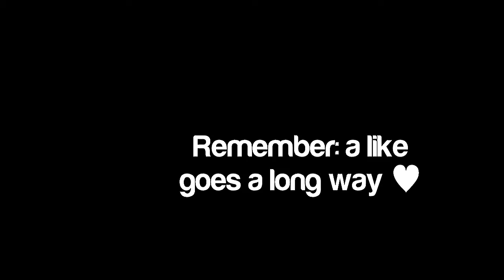Danzeeh | Episode 10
Short and simple, srry :/ Still good for 3 days of recording though? Deserves a like? Trickshots FTW

- Danzeeh (L)